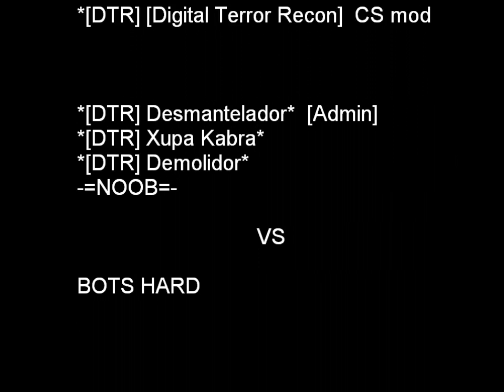Counter-Strike server *[DTR] [Digital terror recon] CS mod [Pessoas VS Bot Hard]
server Mod:  [n]C addons v3, pessoas CTs  X Bot [Treinamento] *[DTR] Clan.
quem quiser entrar, aqui esta o IP:
o server não fica 24 H aberto e não tem ip fixo, intão sermpre que você quiser entrar, vai ter que adicionar esse ip acima denovo.
Site do Server esta em construção.